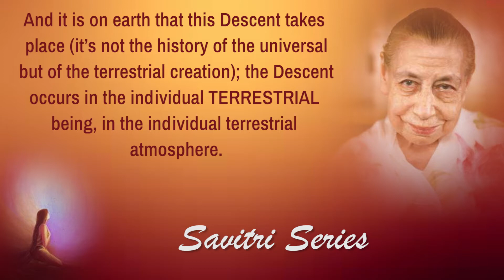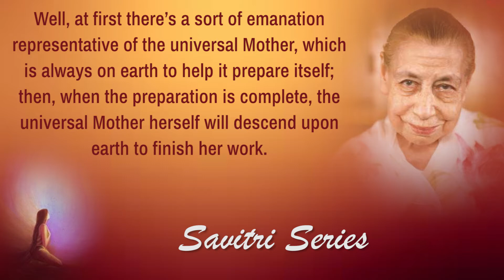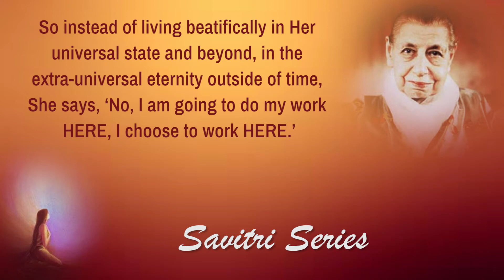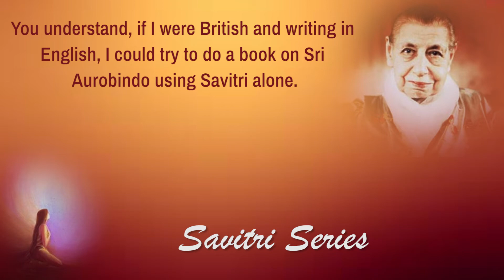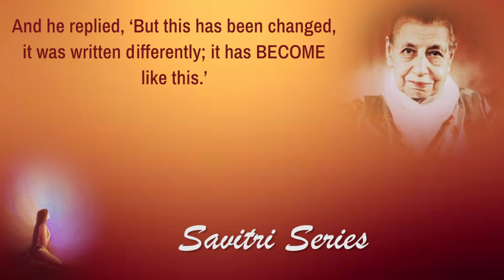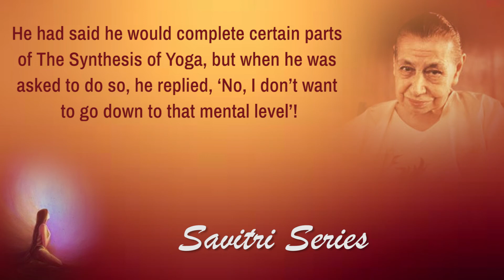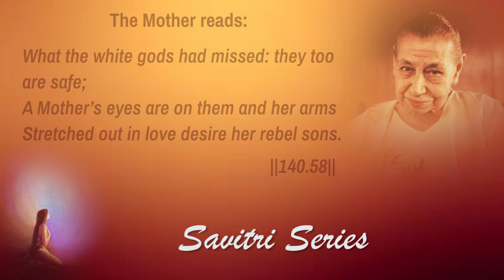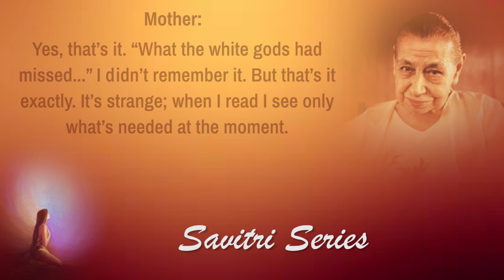Savitri Series - Part 11 - read by Narad